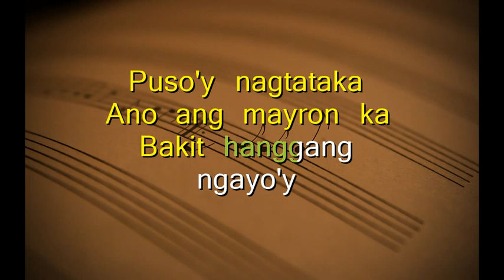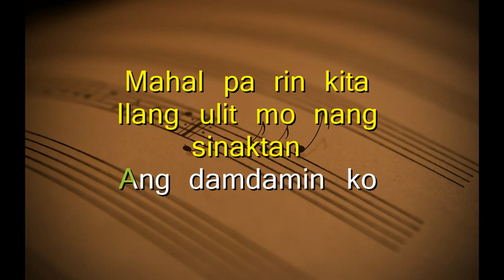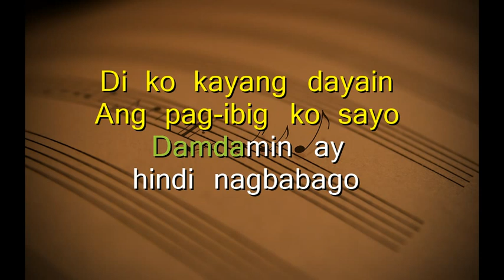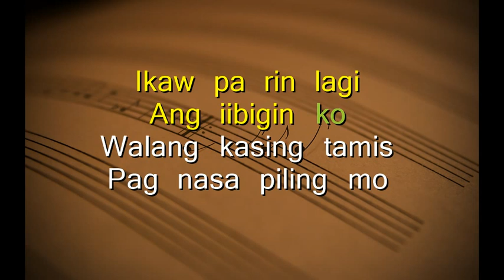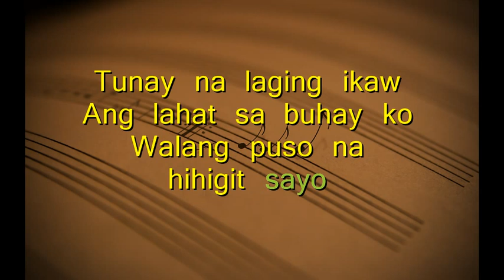Wala Pa Ring Iba (Karaoke version)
Wala Pa Ring Iba - Rockstar 2 (Karaoke version)